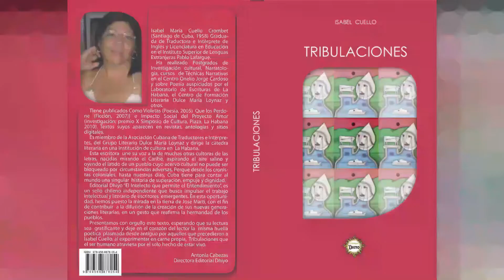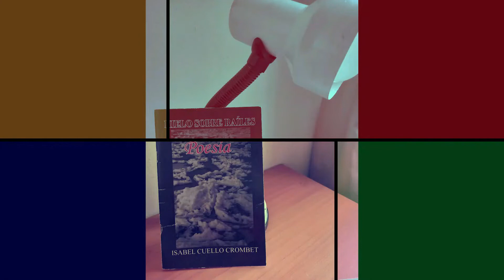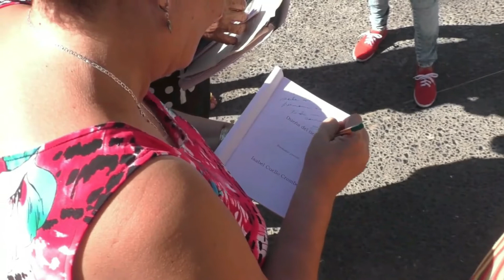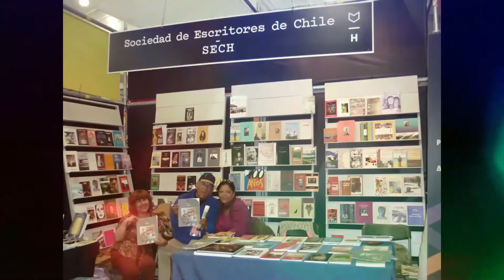MI TÁCTICA para vencer a DETRACTORES y UN MANOJO De VERSOS (24)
VIDEO 24

Autosuperación y poesía. ¿Cómo vencer a los detractores?